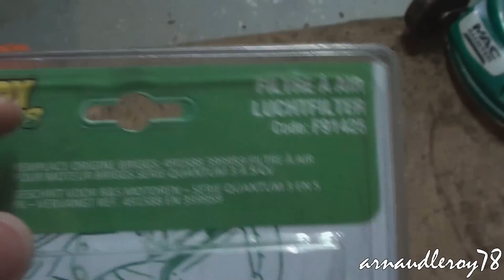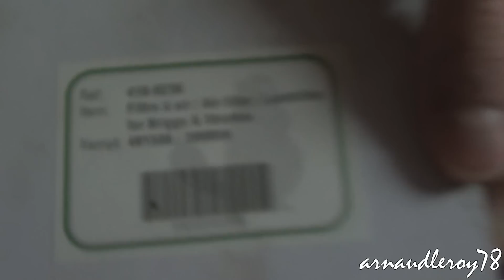•Entretient Tondeuse : Filtre à Air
comment entretenir le filtre à air de sa tondeuse